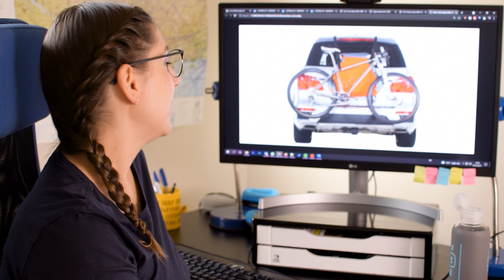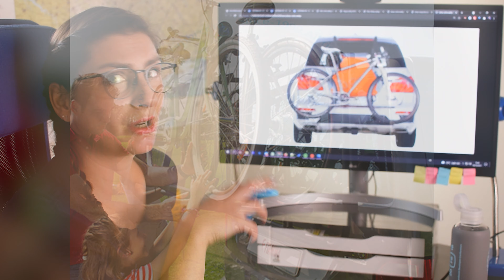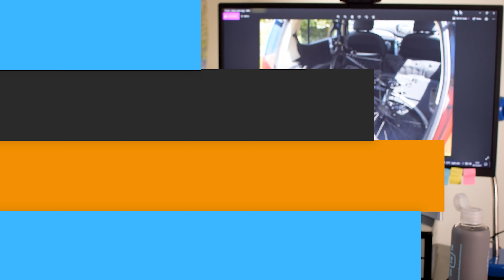Como NÃO levar bike no carro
Em cima? Atrás? De ladinho?

Como que carrega bike em carro sem estragar a bike, sem estragar o carro e sem levar multa?

Vamos entender alguns métodos e no final eu falo qual que eu uso.

Achou esse vídeo útil? Colabore pro canal poder existir! Me pague um café

Celular: Google Pixel 4
Câmera principal: h
Lente e
Câmera de ação
Luva para câmera de ação

Eu ganho uma pequena comissão caso você compre um dos itens acima. ;)
Esse vídeo foi pesquisado, escrito, estrelado, gravado, editado e lapidado por Suzana Bueno.
Posso estar errada. Não acredite em tudo que você vê na internet.